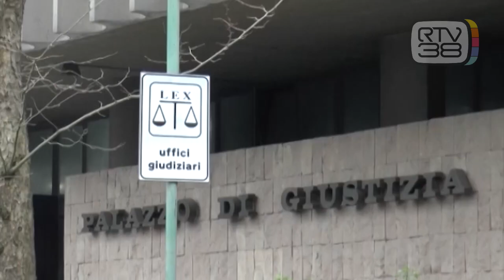CASO PORTANOVA, ANCHE LA FIGC APRE UN'INCHIESTA